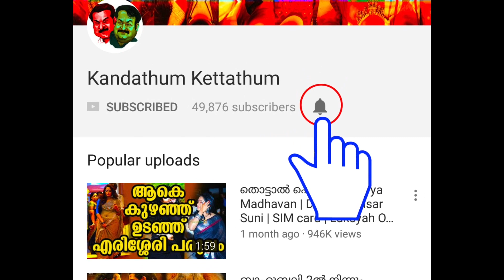പുതിയ ക്ലൈമാക്സ് കണ്ട് രോമാഞ്ചം!!! | Dulquer Salmaan's New Movie Solo - New Climax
About The Movie "SOLO":

Solo is a 2017 bilingual experimental anthology film written and directed by Bejoy Nambiar, starring Dulquer Salmaan in the lead roles. Shot simultaneously in Malayalam and Tamil, production began during November 2016. Solo released on October 5, 2017 in both Tamil and Malayalam worldwide.

Solo is an anthology of four stories about four people, each story revolving around four mythical elements: Water (Shekhar), Wind (Trilok), Fire (Siva) and Earth (Rudra), each with the facets of Lord Shiva.

CAST:

World of Shekhar:

Dulquer Salmaan as Shekhar, a stammering college student
Dhansika as Radhika, a blind dancer and Shekar's love interest
Soubin Shahir as Pattu (in Malayalam), Shekar's best friend
Sathish as Pattu (in Tamil)
John Vijay as Shravan, Radhika's brother
Sheelu Abraham as Malini, Shekar's sister
Siddharth Menon as Nelson, Shekar's friend
Anupama Kumar
Nithya Shri
Kishore Rajkumar

World of Trilok:

Dulquer Salmaan as Trilok, a veterinary doctor
Arthi Venkatesh as Ayesha, Trilok's love interest
Anson Paul as Justin
Ann Augustine as Annie, Justin's wife
Renji Panicker as Thomas Zachariah, Annie's father

World of Siva:

Dulquer Salmaan as Siva , a dreaded gangster
Sruthi Hariharan as Rukku, Siva's love interest
Manoj K. Jayan as Bhadhran, a crime boss and Siva's mentor
Prakash Belawadi as Vishnu, a Mumbai based crime boss
Govind Menon as Nandha, a member of Bhadran's gang
Dinesh Prabhakar as Praba, a member of Bhadran's gang
Rohan Manoj as Siddhu, Siva's brother
Qaushiq Mukherjee as a Mumbai gangster
Sai Tamhankar as Sati
Peethambaram Menon as Siva's and Siddhu's father
Asha Jayaram as Siva's and Siddhu's mother
A.R.Manikandan as Bar Manager
M.S.Muthu Prasad as Bartender

World of Rudra:

Dulquer Salmaan as Lt. Rudra Ramachandran, an army officer
Neha Sharma as Akshara, Rudhra's love interest
Dino Morea as Col. Raunaq Sachdeva, Rudhra's senior officer
Nassar as Brig. Ramachandran, Rudhra's father
Suhasini Mani Ratnam as Mrs. Vidya Ramachandran, Rudhra's mother
Manit Joura as Alok, Akshara's fiance
Deepti Sati as Daisy, Rudhra's team mate
Suresh Menon as Brig. Sundarrajan, Akshara's father
Sujata Sehgal as Latika Sundarrajan, Akshara's mother